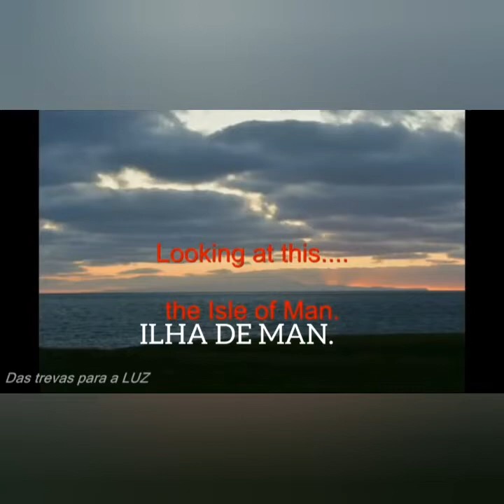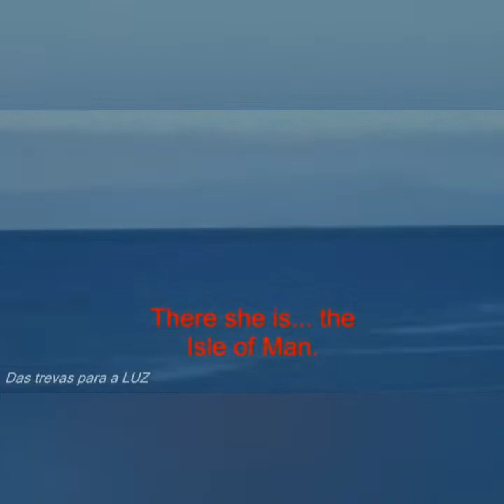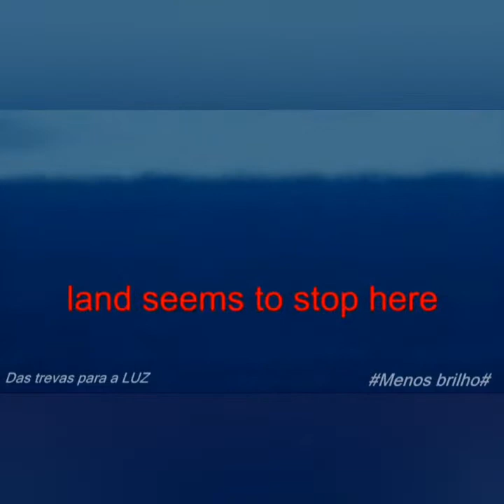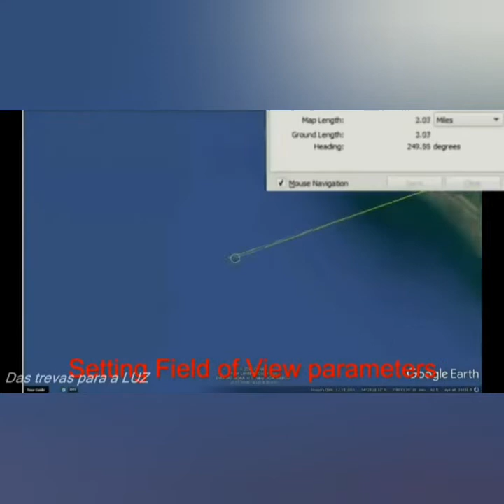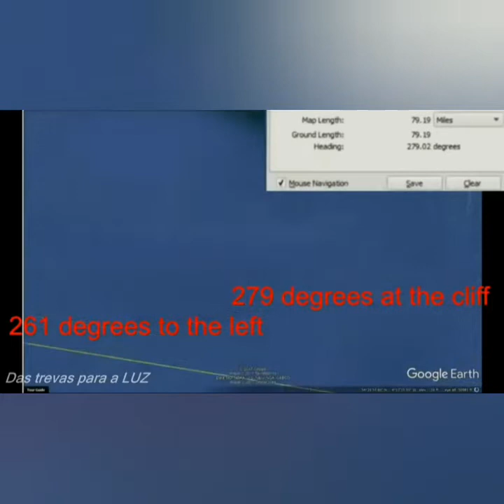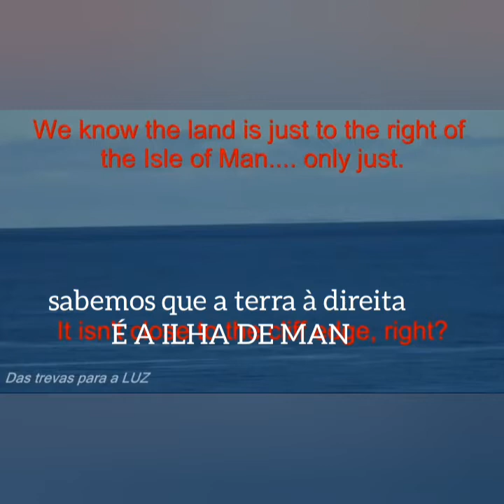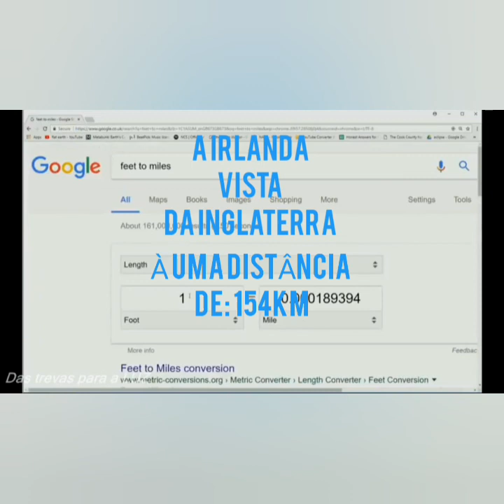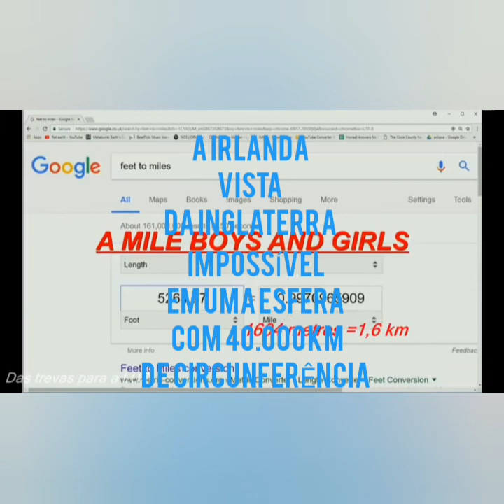🌐🤺-A Irlanda Vista Da Inglaterra-FLAT ROOTS-ClassicFlatCut《um oferecimento: dentrodoladodefora》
vídeo que deu origem ao corte:
DAS TREVAS PARA A LUZ
cortes, edição de áudio, legendas adicionais:
Gustavo
🌐🤺dentrodoladodefora

trilha sonora:
música 1
METÁLICA- CHET ATKINS MASHUP
COVER
Guitar
música 2
MORÖRHEAD- "ACE OF SPADES"
COVER
Guitar
música 3
RAY CHARLES- "WHAT'D I SAY"
COVER
Guitar
música 4
If DEEP PURPLE was Delta Blues... Smoke on the Water ( Slide Guitar COVER)